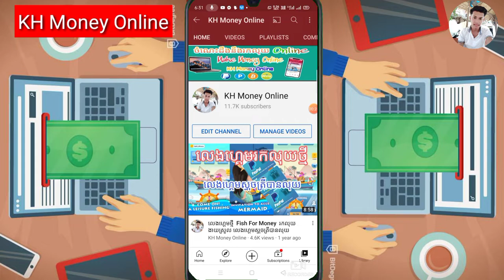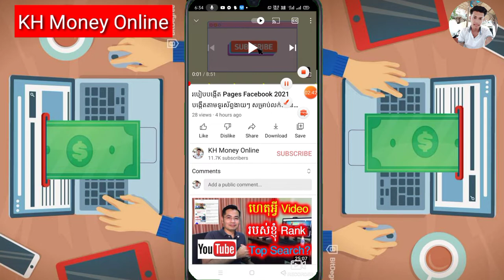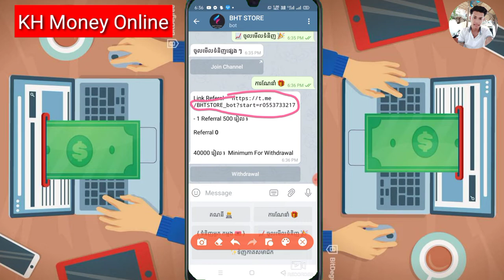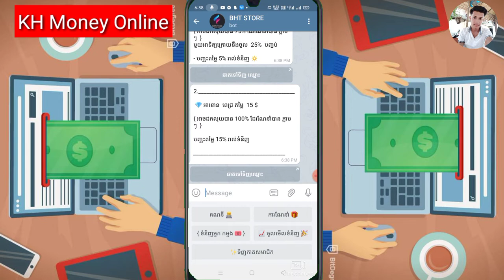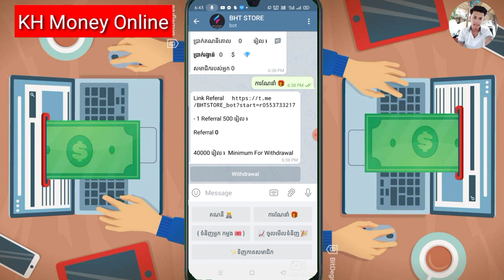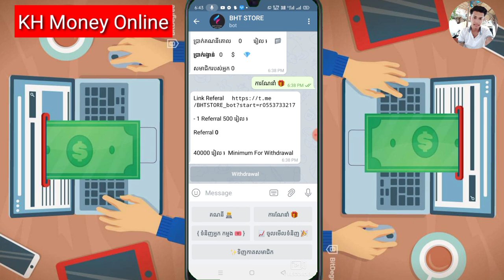កម្មវិធីរកលុយរបស់ខ្មែរមកទៀតហើយ រកលុយមហាស្រួយតាមទូរស័ព្ទដៃ រកបាន10$ ដកលុយតាម Wing បាន100%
▶️ នៅក្នុងវិដេអូនេះ ញុមចង់បង្ហាញកម្មវិធីរកលុយរបស់ខ្មែរមកទៀតហើយ រកលុយមហាស្រួយតាមទូរស័ព្ទដៃ រកបាន10$ ដកលុយតាម Wing បាន100%។ 📶[ KH  Money Online ]▶️